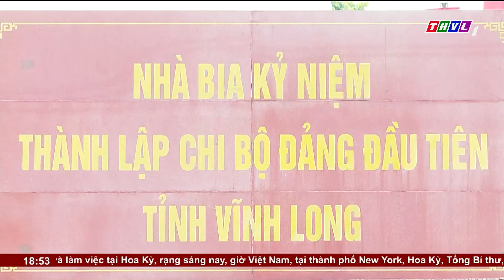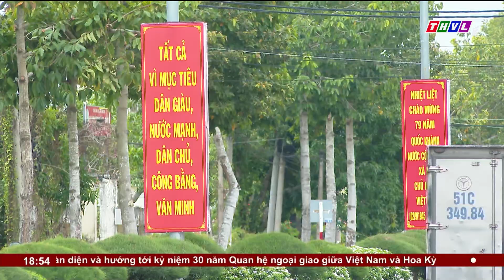Hào khí Nam bộ kháng chiến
Cách đây 79 năm, ngày 23/9/1945, khi thực dân Pháp quay trở lại xâm lược nước ta lần thứ hai, đáp lại Thư của Chủ tịch Hồ Chí Minh và lời kêu gọi của Ủy ban kháng chiến Nam Bộ, kêu gọi nhân dân đoàn kết đánh đuổi thực dân Pháp để cứu nước, với khẩu hiệu “Độc lập hay là chết ?”.  Dưới sự lãnh đạo của Đảng, Quân và dân Nam bộ đã nhất tề đứng lên kháng chiến với khí phách anh hùng, với quyết tâm “Thà chết tự do còn hơn sống nô lệ” để bảo vệ độc lập, tự do của Tổ quốc. 79 năm đã trôi qua, thế nhưng khí thế hào hùng sục sôi ý chí cách mạng của ngày Nam bộ kháng chiến, với quyết tâm bảo vệ nền độc lập, tự do của nước nhà vẫn còn mãi âm vang trong lòng Nhân dân cả nước nói chung và Nhân dân Nam bộ nói riêng.

⬇️⬇️⬇️ Tải THVL Audio để nghe đầy đủ